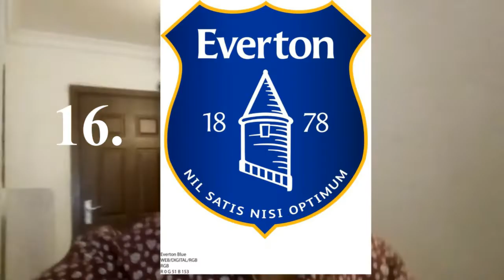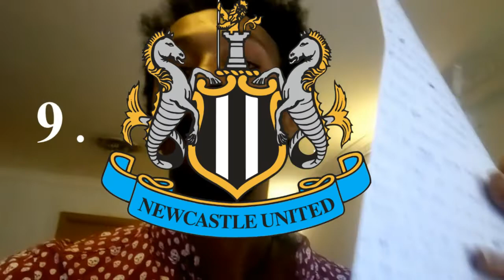Premier League 2022/23 Early PREDICTIONS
Why Totenham Champions on our 2022/23 Premier league predictions, our predictions are here What do you think of
20 Notingham forest
19 Bournemouth fc
18 Fulham
17 Leeds
16 Everton
15 Southampton
14 Brighton and Hove Albion
13 Brentford fc
12 Astonilla
11 Crystal Palace
10 Wolves
9 Newcastle United
8 Leicester city
7 Arsenal
6 West ham united
5 Manchester United
4 Chelsea
3 Liverpool
2 Manchester City
1 Totenham hotspur